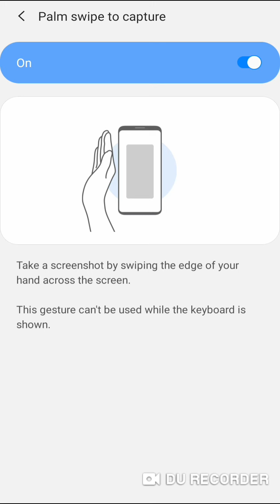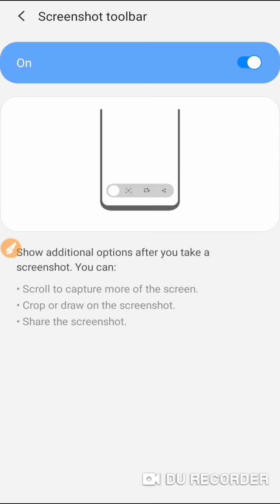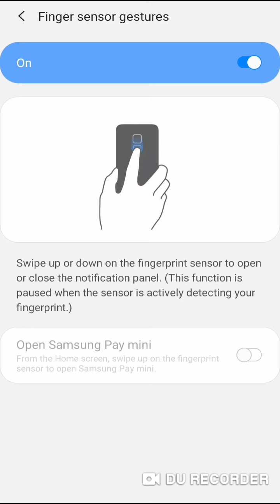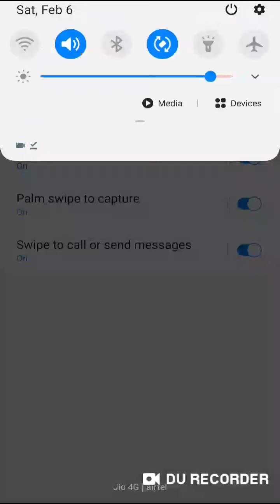#Samsung MOBILE hack hidden future## trending